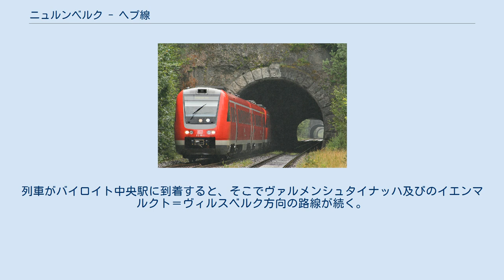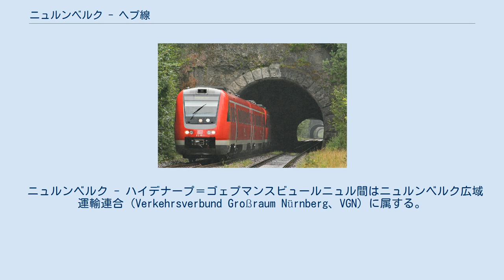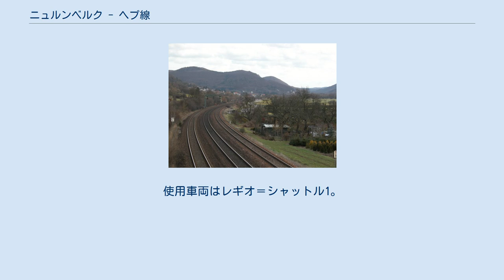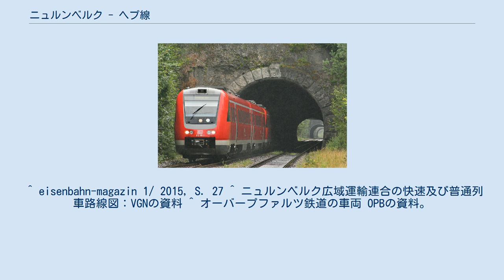ニュルンベルク - ヘプ線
ニュルンベルク～ヘプ線（ドイツ語;Bahnstrecke Nürnberg–Cheb）は、ドイツのニュルンベルクとチェコのヘプを結ぶドイツ鉄道の鉄道線の名称である。
路線番号は860だが、ニュルンベルク近郊では891、チェコ国内では179が割り当てられている。
 列車はニュルンベルク中央駅から東の方に向かい、Sバーン駅のドュレンホフ駅の側面を通過し、左に曲がって走る。
そのあとレーゲンスブルク及びシュヴァンドルフ方面の鉄路の下を横切って、ヴォェルダー湖を渡る。
本線はニュルンベルクの聖ジョプスト区とエアレンシュテゲン区の南側に続いて、ベーリンガースドルフ駅とリュッカースドルフ駅を経てラウフ（ペグニッツ左岸）駅に至る。
 ヘルスブルク付近の三線鉄道 アウトバーン9号上の高架橋を通過した列車はノインキルヒェン駅に到着する。
その駅からジンメルスドルフ＝ヒュッテんバッハ方面のシュナイッタッハ谷線が分岐する。
列車は続いてライヒェンシュヴァント駅を経てヘルスブルク（ペグニッツ左岸）駅に向かう。
ヘルスブルク分岐点から本線は左に曲がり、ペグニッツ駅までペグニッツ川に沿ってフレンキシェ・シュヴァイツと自然公園のフェルデンシュタインの森を貫通する。
この区間には25個のペグニッツの鉄橋、7つのトンネルがある。
 本線はペグニッツ駅から国道2号及び85号と平行してシュナベルヴァイト駅に至る。
そこでバイロイト駅方面の線路が分岐する。
列車はまた東に向かってキルヒェンライバッハ駅に至る。
ヴァイデン-バイロイト線がその駅でX字の形で交差して続く。
キルヒェンライバッハ駅は過去には車両基地がある主要駅だったが、現在は6つの線路がある乗換駅に過ぎない。
 その駅から本線は北東側に向かってフィヒテル山地の南の地鏡に沿って続く。
レナウ町の近くに列車は右に曲がり、アルマンベルクトンネルを通過し、ノイゾルガー駅に至る。
1984年までその駅からフィヒテル山方面の鉄道が分岐した。
列車はまた西北の方に向かい、ランゲンタイルレントンネルを通じてエルベ川＝ドナウ川の水分界を過ぎ、マルクトレドヴィツに到着する。
 列車がマルクトレドヴィツ駅から北東の方に向かって、アウトバーン93号の下を横切り、国境線まで国道303号に沿って走る。
本線はアルツベルク駅からシュィルンディング駅に続き、ヘプ駅（旧エガー駅）に向かう。
ヘプ駅の前にはベロウン - プルゼニ - ヘブ線が本線と合流する。
 一方バイロイト方面の線路はシュナーベルヴァイト駅で本線から離れて赤マイン川及び国道2・85号と北の方向に並行する。
クロイツシュタイン分岐点では旧バイロイト - ホルフェルト線が合流し、東側よりヴァイデン方向の線路が接近して、分岐器なしでシュナーベルヴァイト - バイロイト線と並行する。
列車がバイロイト中央駅に到着すると、そこでヴァルメンシュタイナッハ及びのイエンマルクト＝ヴィルスベルク方向の路線が続く。
 ニュルンベルク - ヘプ線は初めにニュルンベルクと、ノイエンマルクト＝ヴィルスベルクでルートヴィヒ南北鉄道の支線と連結される、バイロイト区間を結ぶ鉄道路線として構想された。
バンベルク経由の迂回路線は満足な解決方法ではなかったため、直接に連結される路線が計画された。
四つの路線案の中でノイハウス - ペグニッツ区間が採択されて、1874年建設プロジェクトは許可された。
1877年7月15日ニュルンベルク - シュナーベルヴァイト - バイロイト区間が「フィヒテル山地鉄道 (Fichtelgebirgebahn)」として開通された。
この路線は1878年8月15日シュナーベルワイトからマルクト＝レロヴィッツまで、1879年11月20日にシュルンディングまで延伸された。
 ボヘミア地方への路線延伸は当時には経路に関する論争のため遅延されていた。
当時のエガー (ヘブ) 駅で鉄道線路の合流に従う附帯費用は、王立バイエルン邦有鉄道、王立ザクセン邦有鉄道、フランツ・ヨーゼフ皇帝鉄道、ブシュテーラト鉄道の間に算定されたので、バイエルン王立鉄道はヘプへの延伸を避けることを望んだ。
1883年11月1日最後の部分であるシュルンディング - ヘプ区間が開通された。
 1898年より1899年までニュルンベルク - マルクト・レドヴィッツ区間で二番目の線路が追加され、1901年より列車は複線線路に投入されている。
 1945年4月12日列車運...